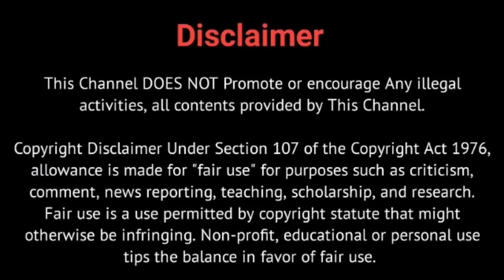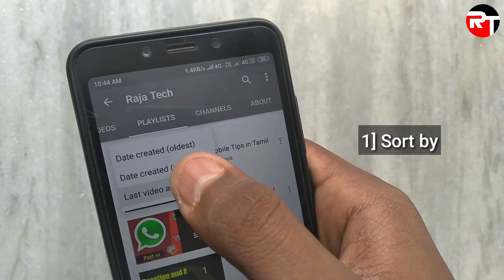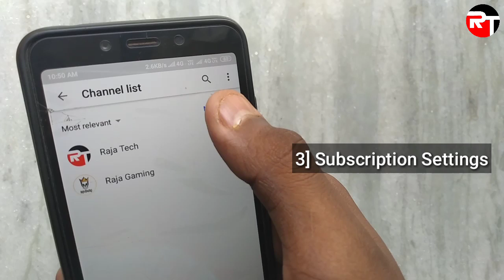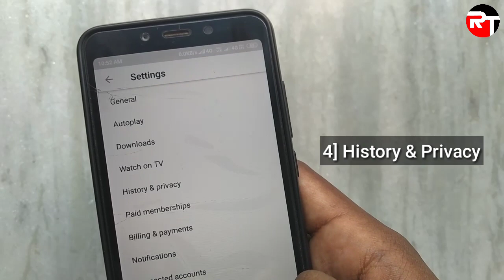Youtube Top 5 Secret Tips & Tricks in Tamil | Raja Tech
Guys This 5 Tips / Tricks or Option I Think is Very Useful For Every Youtube Users.